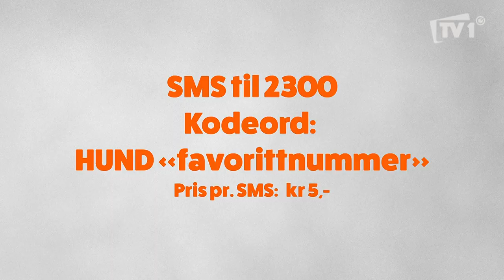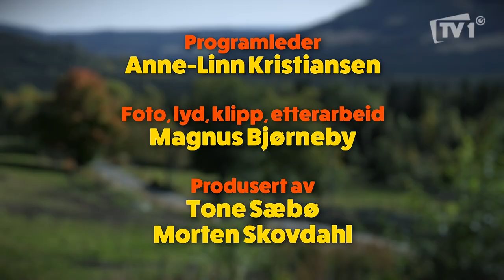Østlandets kuleste hund, Program 5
I hvert program møter vi to hunder som du kan stemme på for å bli Østlandets kuleste hund. I dette programmet hund 9 og 10.